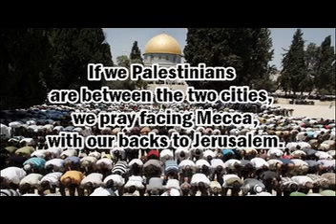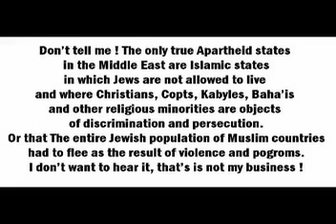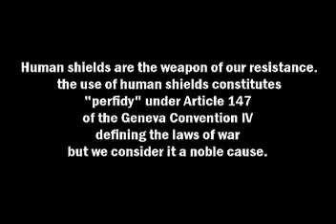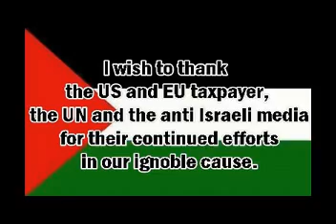I am Palestine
I am Palestine  by Jean Vercors

My people were invented by the Arab countries in the 60's
with the goal to destroy Israel.
We came from, Syria, Egypt and Irak.
No Arab political entity was called by that name
before that date.

I have no idea who before Arafat
was a Palestinian Leader
I claim borders for an Arab country
 that never was.

I can speak Arabic that is my mother tongue,
forget about the Palestinian Language

I claim Jerusalem as my capital
though not mentioned once in the Quran
 but mentioned 700 times in the bible.
King David founded Jerusalem,
 Mohammed never set foot in it, so what ?
Jews pray facing Jerusalem,
 Muslims face Mecca.
If we Palestinians
are between the two cities,
 we pray facing Mecca,
 with our backs to Jerusalem.

Today There are 22 Arab countries,
not counting Palestine.
But We Muslims constantly scream
and whine about Israel
 occupying Muslim lands in Israel.

Israel is surrounded by hostile states
650 times their size in territory
and sixty times their population.
who is occupying what?

BDS: Boycott, Divestment and Sanctions
and all  ignorant people have so much hate
for the Jews that why they support us.
And we like that...

Don't tell me ! The only true Apartheid states
in the Middle East are Islamic states
in which Jews are not allowed to live
and where Christians, Copts, Kabyles, Baha'is
and other religious minorities are objects
of discrimination and persecution.
Or that The entire Jewish population of Muslim countries
had to flee as the result of violence and pogroms.
I don't want to hear it, that's is not my business !

but I rejected the peace plan
in 1948 and 2000.
Why ? simply because I teach Jihad
and martyrdom to my children,
they are glorified as the means
to liberating "Palestine"
and children's poems contain calls
to war and bloodletting.

we Arabs were supporters of Hitler in the 1930,
 The father of Palestinian nationalism.
Haj Amin Al-Husseini, was a devoted Nazi
who spent the war in Berlin
and worked with members of the Third Reich
to plan extermination camps for the Jews
of the Middle East.

and I don't like Israel's Security fence
that is an apartheid wall
 because I cannot commit suicide bombings
and rocket attacks on Israeli citizens.

We Arab refugees from Israel
began calling ourselves "Palestinians" in 1967,
two decades after (modern) Israeli statehood.

no Arab country would take in us,
the "Palestinians" who were invited  into camps
and were kept there by the Arab regimes
to stir up hatred against the Jews.

it suits Arab states very well
to have the Palestinians
endure permanent refugee status.
our special thanks to UNRWA,
an agency exclusively
serving the Palestinian.
a special UN agency
that was created just for us
and even better
Some UNRWA personnel belong to Hamas.

I am a base of thousands of rocket attacks
against schoolyards and townships in Israel.

I am a well known media manipulation expert
 and the anti Israel media bias love us,
Have you ever heard of Pallywood ?

I use Human shields :
a military and political technique
that is the deliberate placement of civilians
in or around combat targets to deter
an enemy from attacking those targets.

Human shields are the weapon of our resistance.
 the use of human shields constitutes
"perfidy" under Article 147
of the Geneva Convention IV
defining the laws of war
but we consider it a noble cause.

I am proud to be Palestinian because
 i receive the most humanitarian aid
per head of population
( in 2008, receiving US$2.6 billion
and US$799 million respectively ).
That's right, Palestinian people
we mean business.

According to serious studies, during 2009 and 2010 the PA's reliance on donations increased --
with a 20% growth in donations, totaling some $3.96BN per year.
 In fact, the Palestinian people receive the largest amount of donations worldwide. we mean business.

I preach and engage in violence and terror
 in order to destroy the state of Israel
and replace it with an Islamic state.
My virulent hatred of Jews and Judaism
is deeply rooted in the anti-Semitic
writings of Muslim Brotherhood theologians.

I wish to thank
the US and EU taxpayer,
 the UN and the anti Israeli media
 for their continued efforts
 in our ignoble cause.